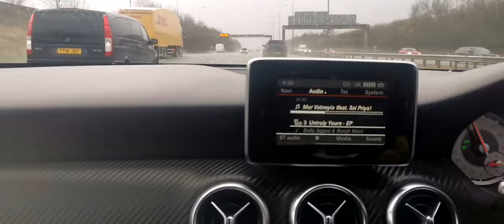going to airport ✈️✈️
Going to Manchester Airport